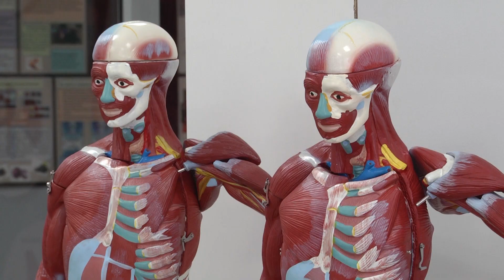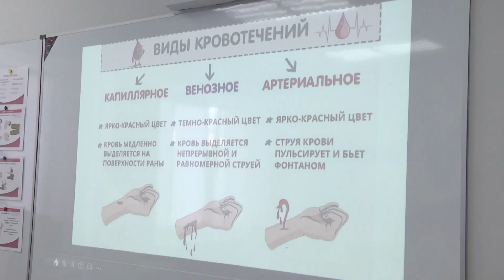Будущих медиков в регионе начинают готовить ещё со школьной скамьи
В этом году в разных муниципалитетах работают 29 медицинских классов. Они оборудованы по самым современным стандартам. Системы и органы человеческого тела ребята изучают на манекенах, а также специальных тренажерах с использованием действующей медтехники

Сотрудничают школы и с медицинскими лечебницами. Врачи регулярно проводят открытые уроки и практические занятия. Чему учат будущих медиков в одной из новооскольских школ – узнала Елена Чурилова